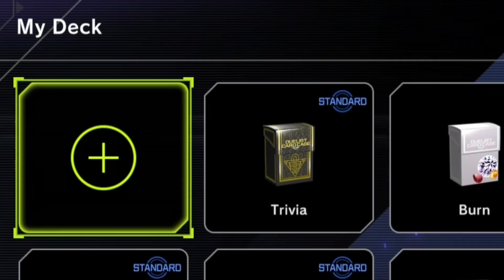When You Use Reversal Quiz In Master Duels